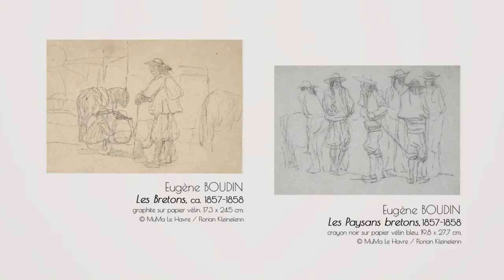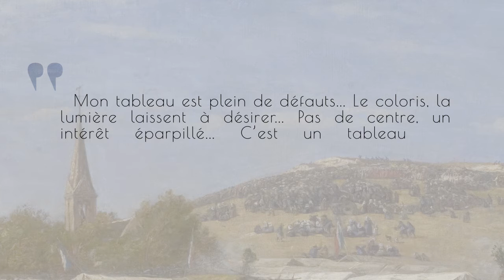Eugène Boudin, un tableau de commençant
© MuMa Le Havre / NeoDigital